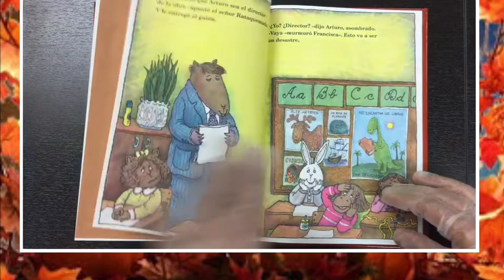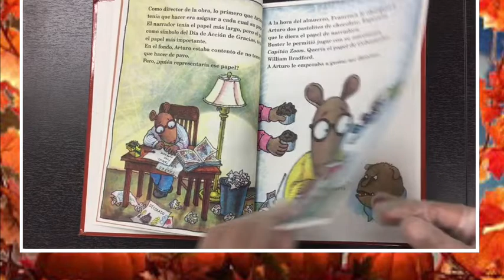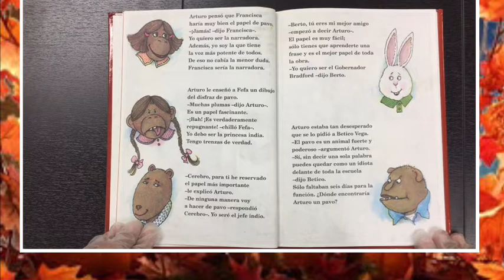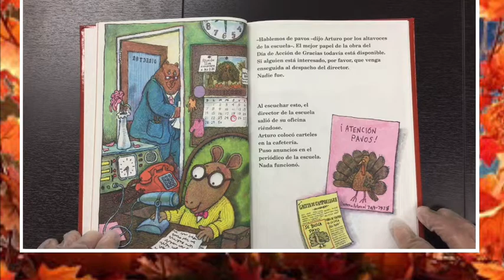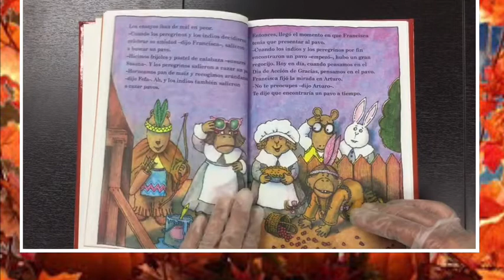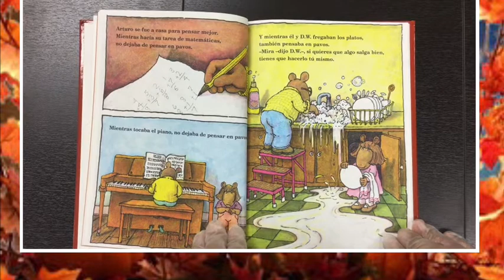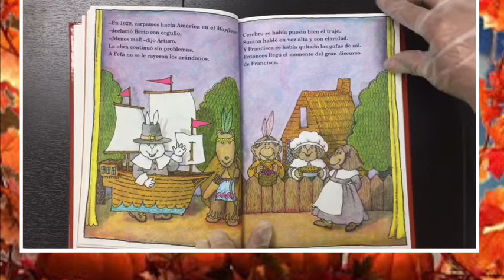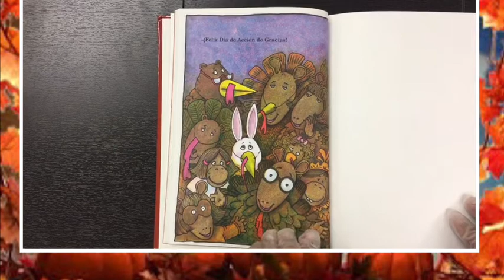EL DIA DE ACCION DE GRACIAS